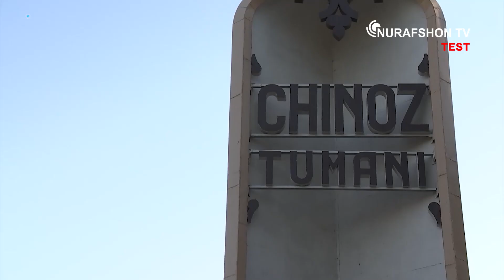Чиноз тумани Халқ розилиги бош мақсадимиз! ПЕНСИЯ ЖАМҒАРМАСИ САЁР ҚАБУЛ ЎТКАЗДИ.